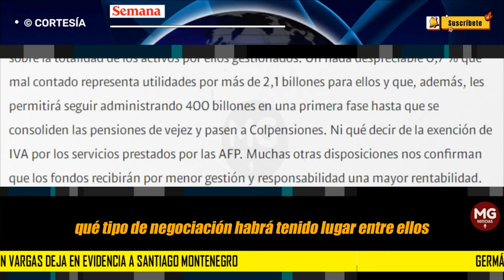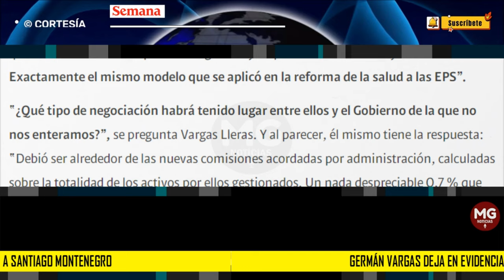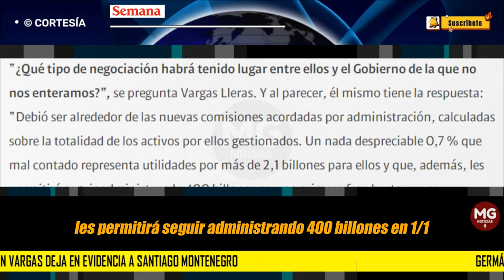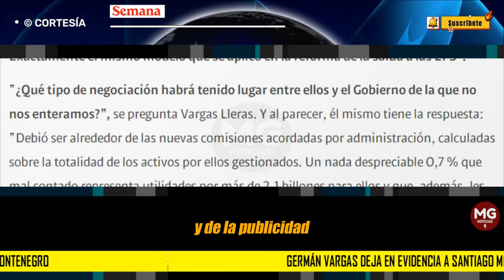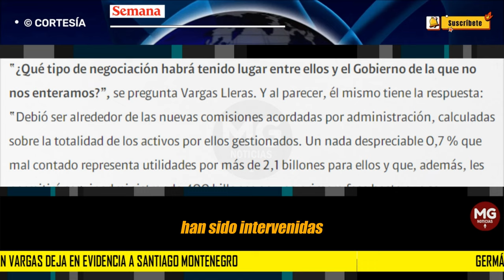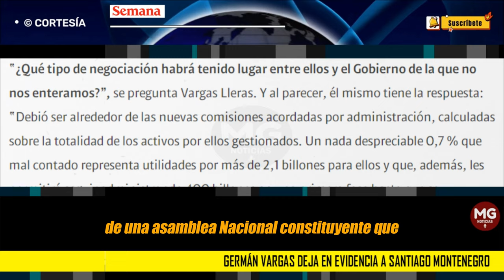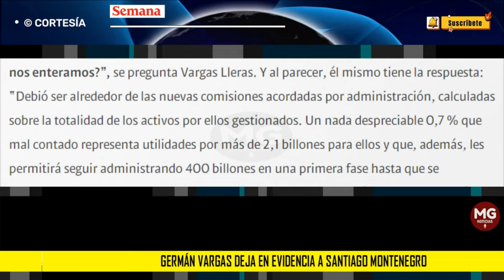"SILENCIO CÓMPLICE" ⛔ GERMÁN VARGAS DEJA EN EVIDENCIA A SANTIAGO MONTENEGRO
“¿Qué tipo de negociación habrá tenido lugar entre ellos y el Gobierno de la que no nos enteramos? Debió ser alrededor de las nuevas comisiones acordadas por administración, calculadas sobre la totalidad de los activos por ellos gestionados”, asegura el exvicepresidente.
SEMANA